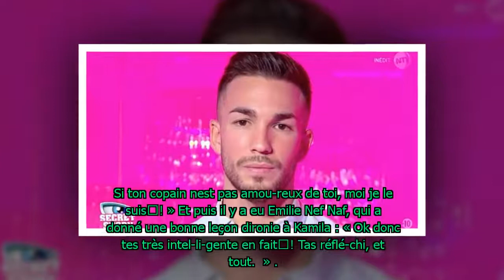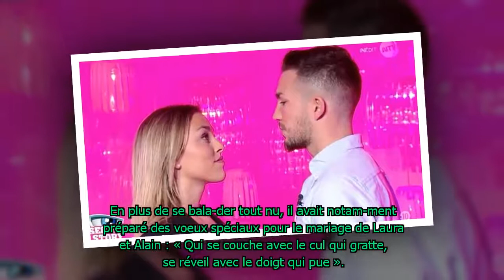Secret Story 11 : Char­lène et Benoît sépa­rés, six anciens mettent l’am­biance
On connait les demi-fina­listes de Secret Story 11. Dans l’his­toire, c’est le couple formé par Char­lène et Benoît qui a trinqué, au terme d’une soirée ryth­mée par les ques­tions gênantes de six anciens fina­listes de l’émis­sion.